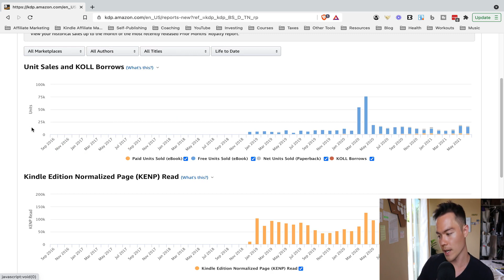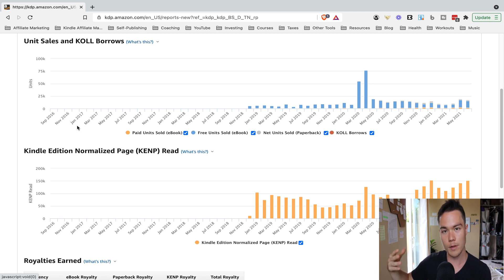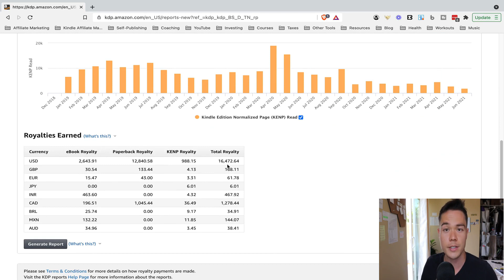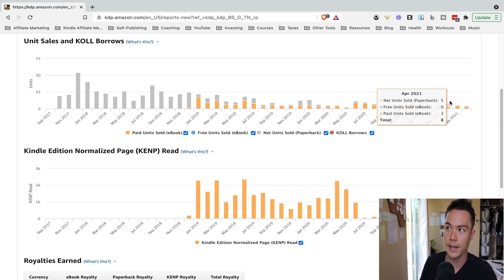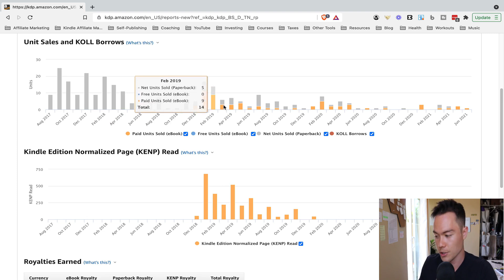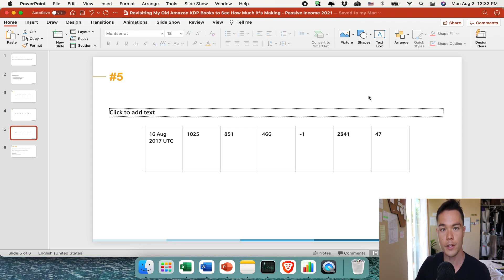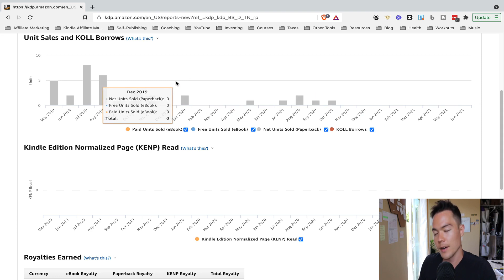Revisiting My Old Amazon KDP Books to See How Much It's Making - Passive Income 2021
🔧 Recommended Tools 🔧

I share with you exactly what I did to create a six-figure passive income business.